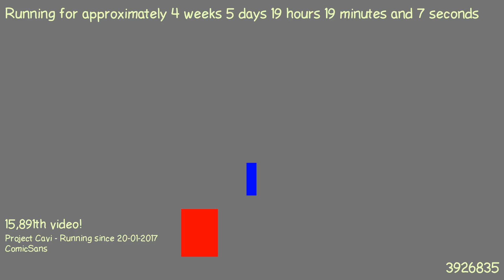1487870597 - Webdriver Cavi - F_1